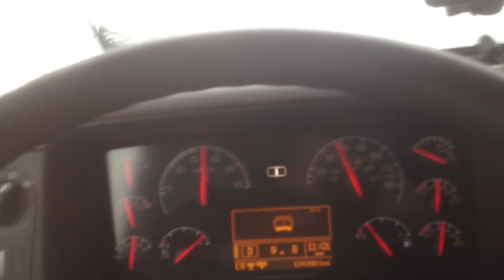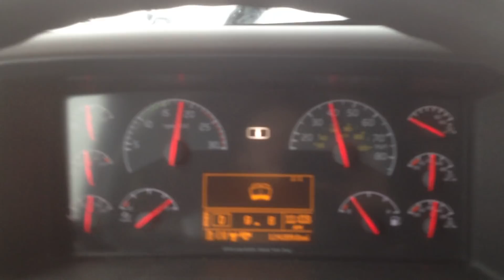Heavy truck passing Snoqualmie Pass Winter bad Weather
Heavy truck passing winter bad weather snow plows gusty wind fog ice cold storm  downgrade upgrade
How to pass Snoqualmie Pass trucking school Washington State
Volvo vnl 670 i shift
Snoqualmie Pass is a mountain pass that carries Interstate 90 through the Cascade Range in the U.S. State of Washington. The pass summit at an elevation of 3,022 feet is on the county line between Kittitas County and King County